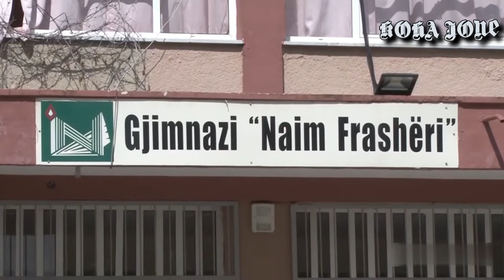Editorial/ Durrësi, qyteti ku po zhduken miliardat lekë pa bërë asnjë ndërtim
Editorial
Durrësi, qyteti ku po zhduken miliardat lekë pa bërë asnjë ndërtim